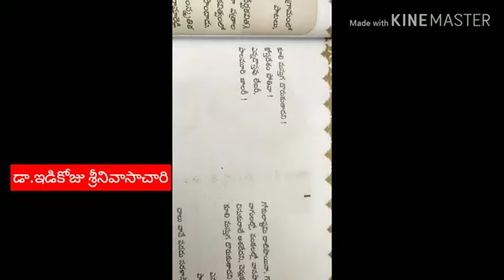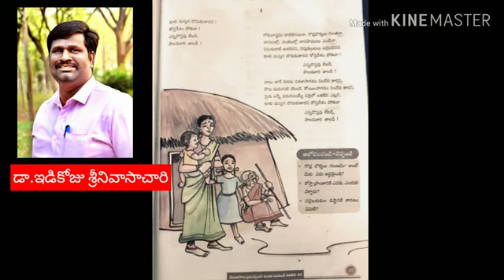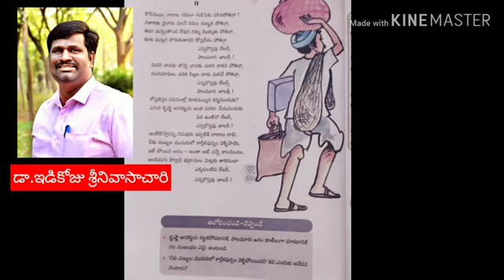9TH CLASS TELUGU VALASA KULI LESSON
RAMAIAH COMPETITIVE COACHING CENTRE